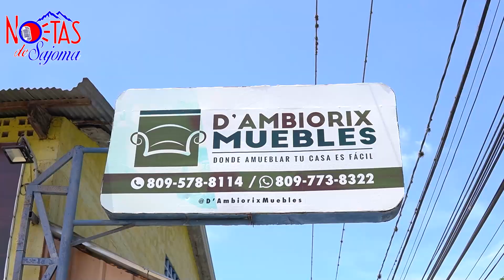PRESIDENTE NOS IBA A DAR UN PALO ACECHAO